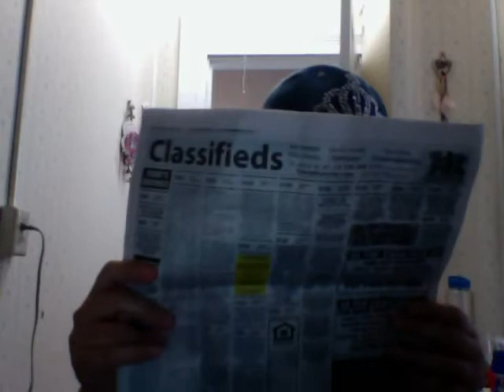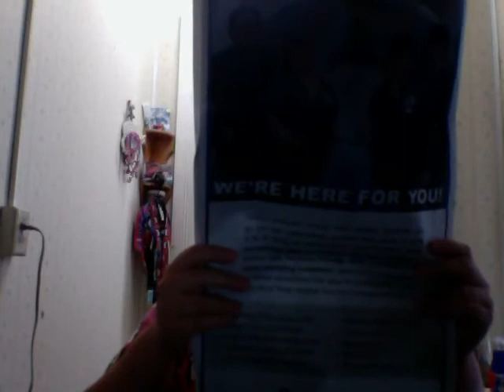nice encore greater support world cup u.s women